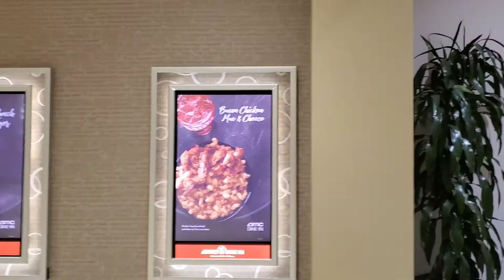대형쇼핑몰내AMC극장영화포스터들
영화상영을끝낸amc극장과영화포스터들!